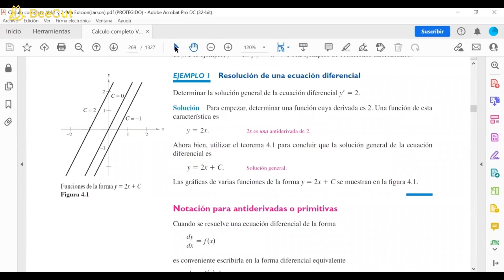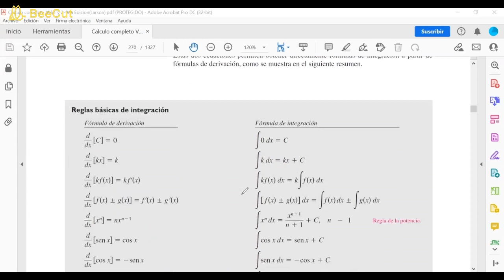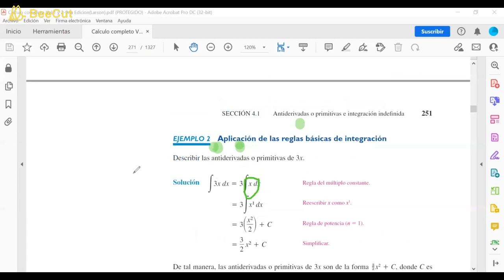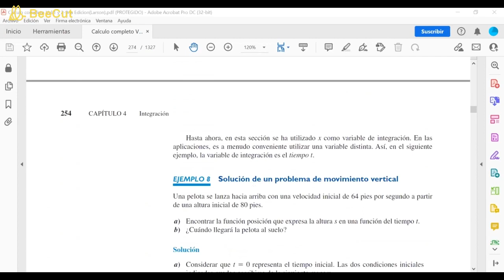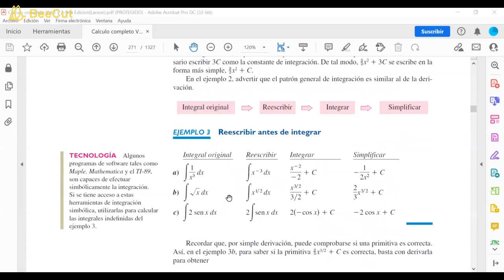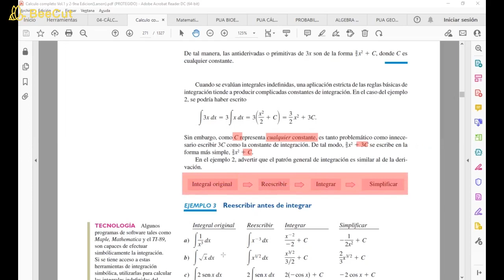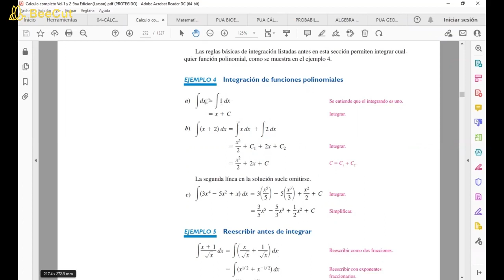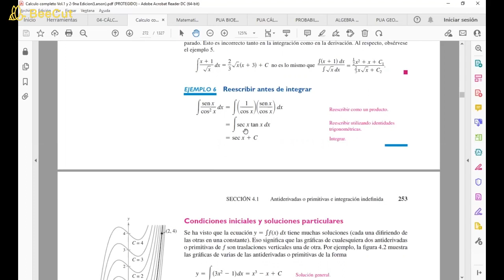Cálculo Integral 03IINXVA Clase #4